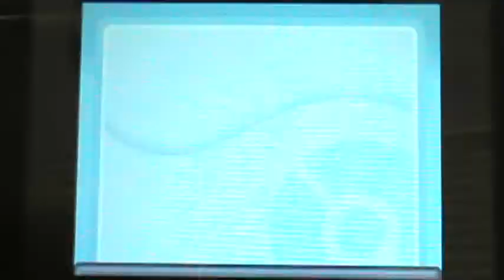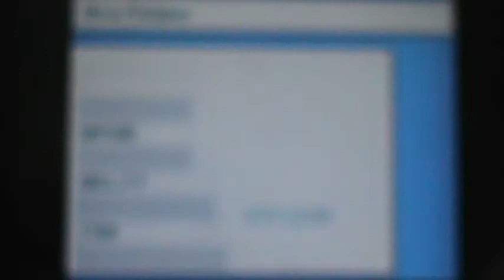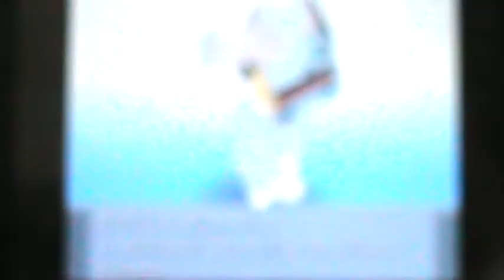let's play pokemon soul silver part 4: quarmirus giggitus